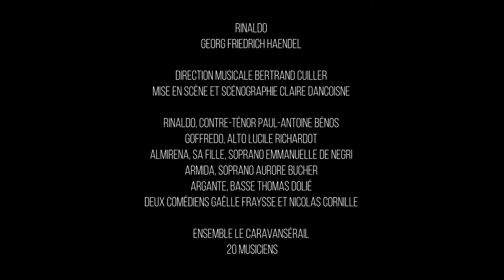Rinaldo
VENDREDI 16 ET SAMEDI 17 FÉVRIER
20 H 30
THÉÂTRE IMPÉRIAL

OPÉRA RINALDO, HAENDEL
Direction musicale Bertrand Cuiller
Mise en scène, scénographie Claire Dancoisne
Avec Rinaldo, Haendel nous plonge dans l’univers chevaleresque des croisades sur fond de romance. Faisant surgir oiseaux, dragons, éclairs et coups de tonnerre, cet ouvrage spectaculaire démontre la maîtrise dramatique du compositeur. C’est un grand opéra « à machines » et à rêves dont s’emparent le directeur musical Bertrand Cuiller et la metteure en scène Claire Dancoisne avec leurs vingt-sept interprètes.

NOUVELLE PRODUCTION DU THÉÂTRE IMPÉRIAL PRODUCTION LA CO[OPÉRA]TIVE